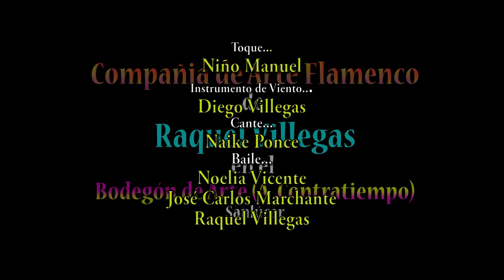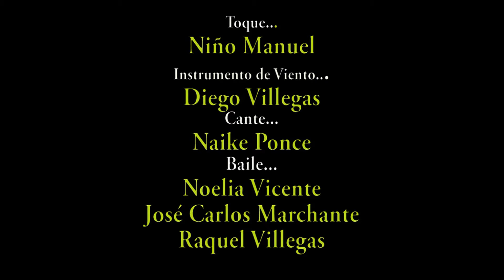Raquel Villegas en su Bodegón .... con su cuadro Flamenco